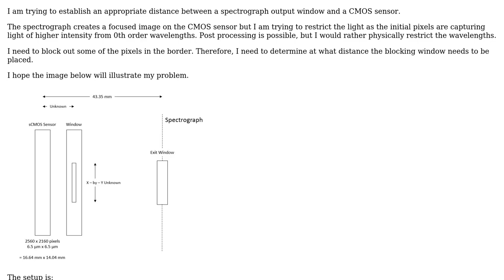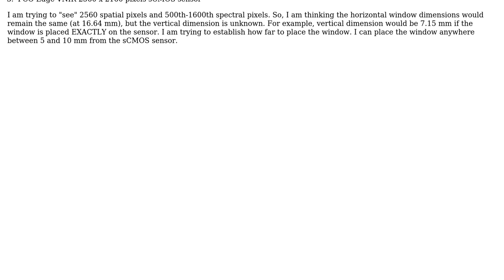Engineering: How can I estimate blocking window distance in an sCMOS sensor setup?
With thanks & praise to God, and with thanks to the many people who have made this project possible! | Content (except music & images) licensed under CC BY-SA | Music | Images & others | With thanks to user Peter Bennett user Akhil user Air and the Stack Exchange Network Trademarks are property of their respective owners. You are responsible for your own actions.